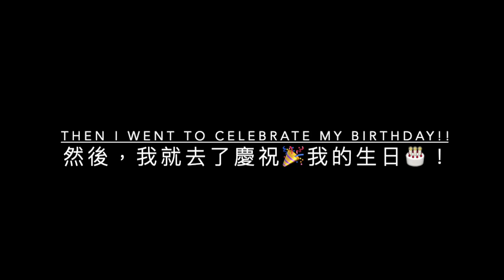19 04 2024 last day & celebrating my birthday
Hello everyone,

In this video, I had lunch with my colleagues at a restaurant in Central, and funnily enough my last day of work is actually my birthday!! So I went to celebrate my birthday afterwards ~~